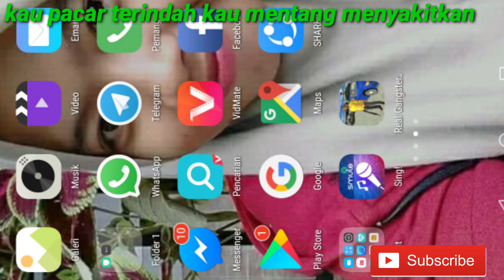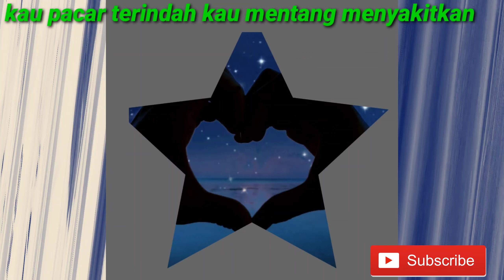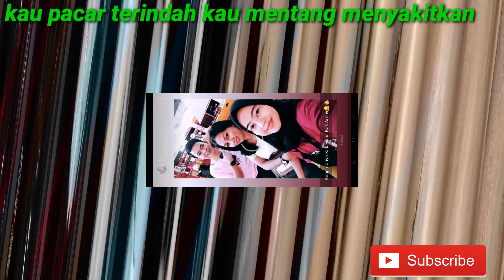Lagu baru Adista kau pacar terindah mantan menyakitkan